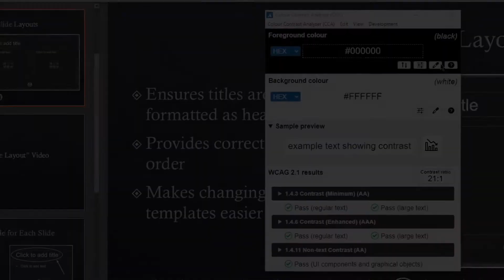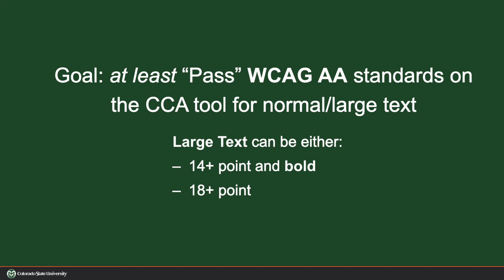Using the Colour Contrast Analyser